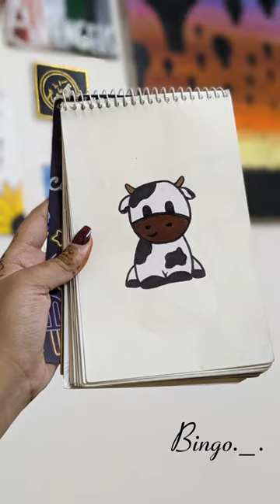🐄cow drawing arts asthetic milk cowvideos disney cartoon cutecow doraemon firman arts